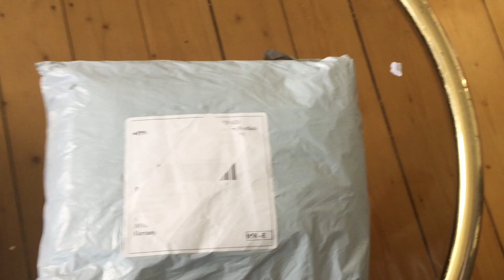Получили посылку с черными перчатками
Получили посылку с черными перчатками - отличные перчатки для работы, защитят ваши руки от внешнего воздействия каких-либо средств, качественные и удобные при использовании. Покупайте в нашем универсальном магазине amaazoon.ru